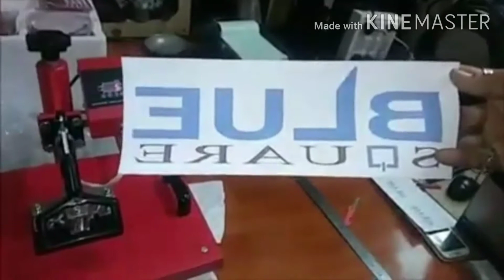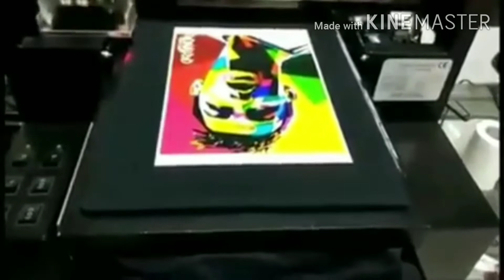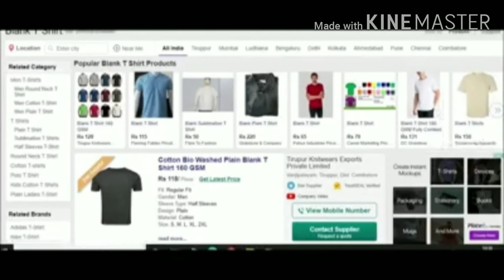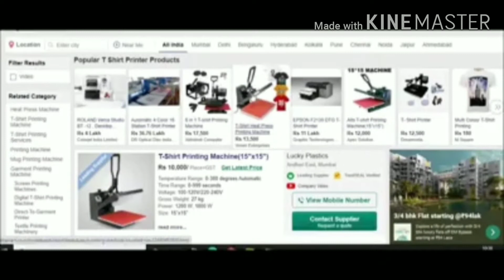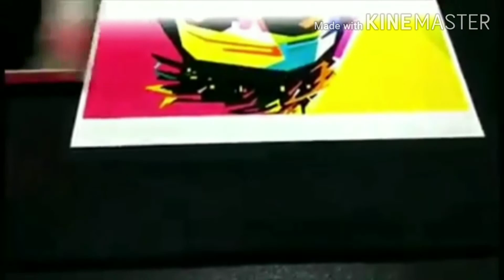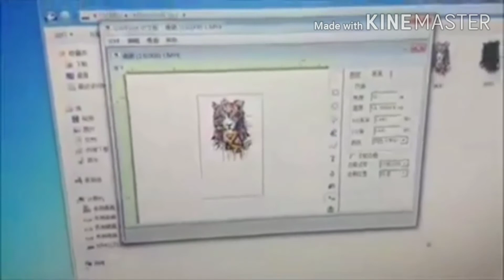T shirt printer